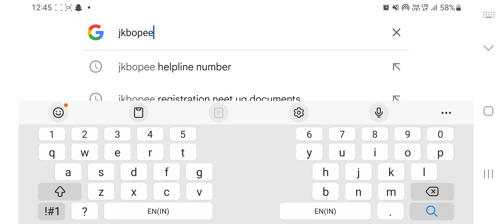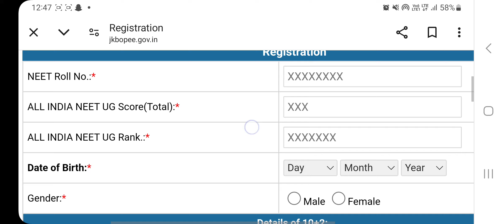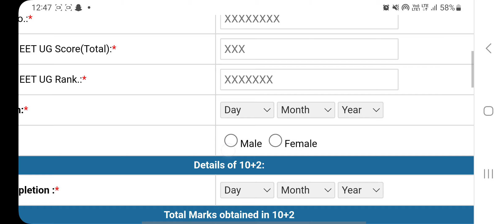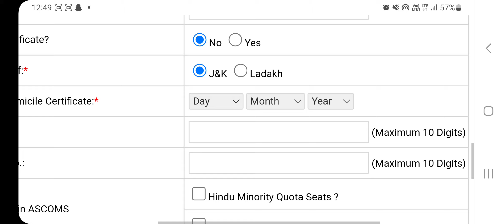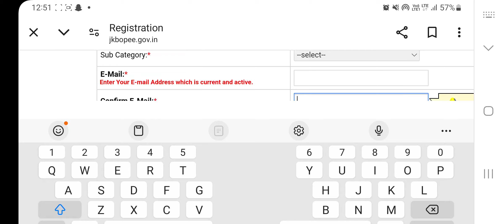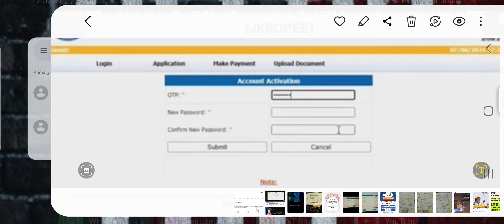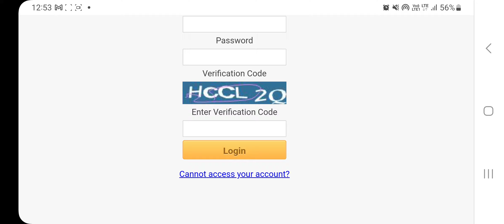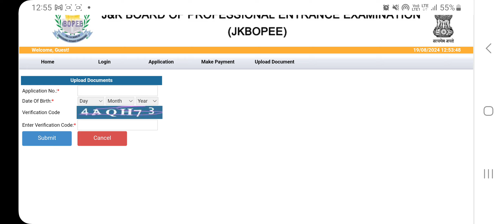LIVE🔴 JKBOPEE REGISTRATION STEP BY STEP EXPLAINED!! DOCUMENTS SUBMIT + PASSWORD GENERATION!!